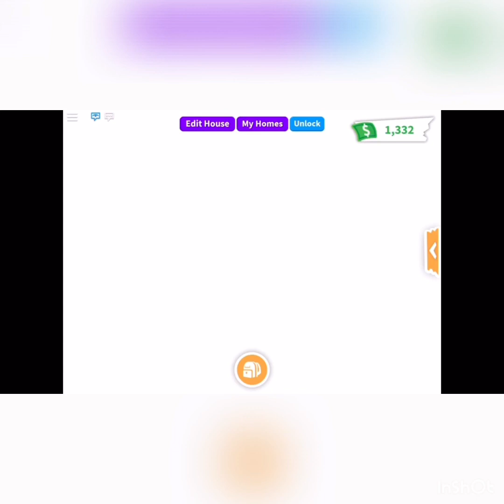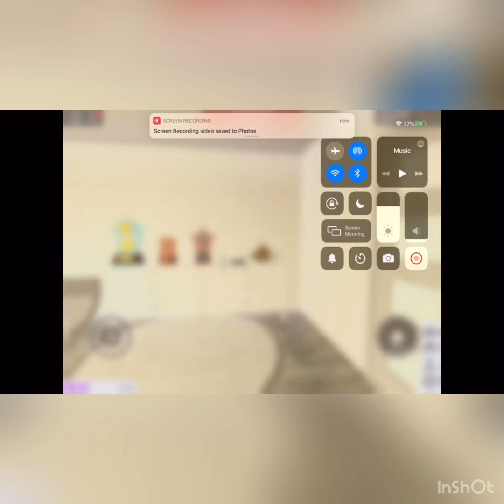What’s better adopt me or bloxburg???